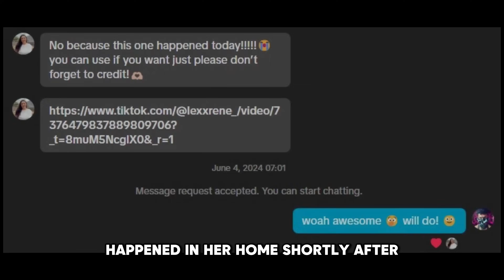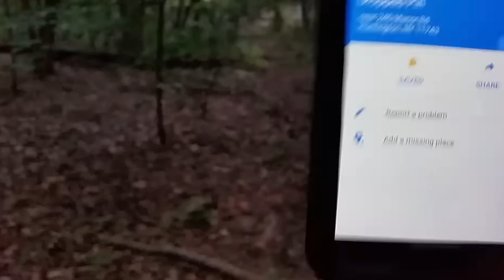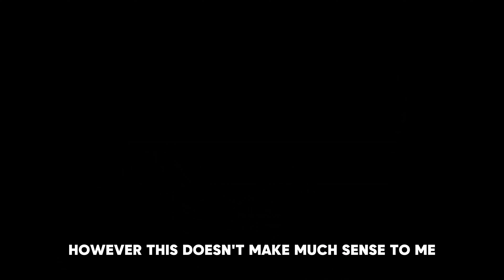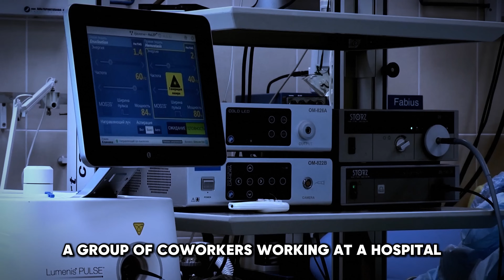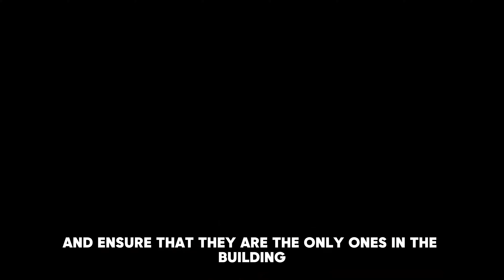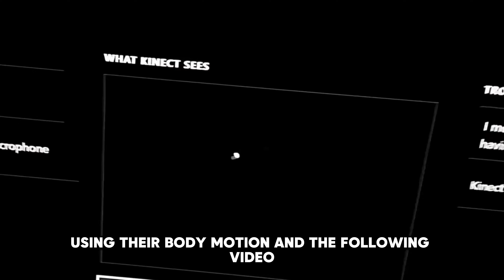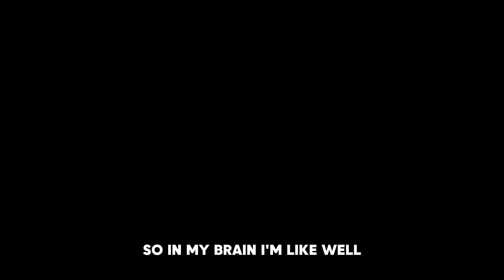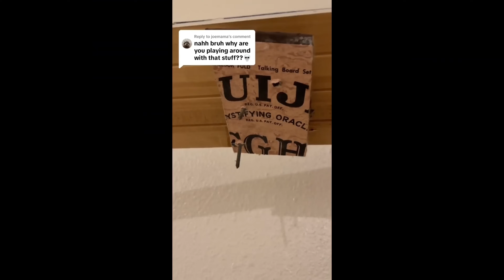SCARIEST VIDEOS to prepare for 2025!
Some of the scariest ghost videos ever recorded by TikTokers, Youtubers, and everyday ordinary people. Featuring an exclusive interview with Angelika Gaddie who had an odd experience living in a VERY haunted house. In this video we explore some of the creepiest and strangest videos on the internet. From weird unidentified creatures to potential ghosts caught on camera.

🔍 Timestamps:
00:00:00 Bubble Crab
00:02:06 Trick Or Treat
00:14:28 Disembodied
00:15:45 Possessed
00:19:12 Jackie?
00:21:06 Haunted ER
00:27:03 Night Man
00:28:31 Super Human
00:28:37 Daily Bumps
00:30:02 The Skeptics
00:33:00 Evil Laughs
00:34:23 Frozen
00:35:32 Roller Ghoster
00:36:36 Kinect Figure
00:38:07 Haunted
00:40:38 Who’s There?
00:41:36 Tsunami Ghost
00:42:49 Nobody There
00:44:00 Not Our Home

GhostToast brings you the best of the best in scary and horror videos, including ghosts, demons, entities, monsters, shadow figures, paranormal events, supernatural occurrences, mythical sightings, aliens, mysterious and weird scenes, horrific content, unexplained footage, UFOs, deep dark web content, and all the creepy content out there. It’s all edited by me and the help of some family.